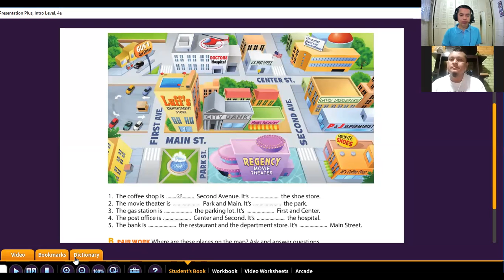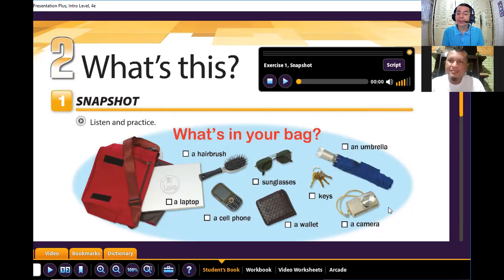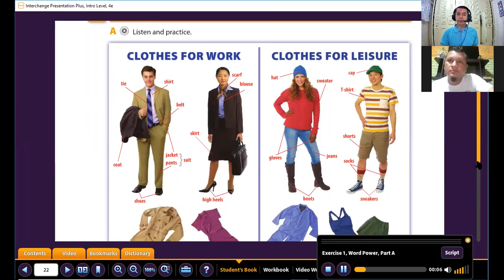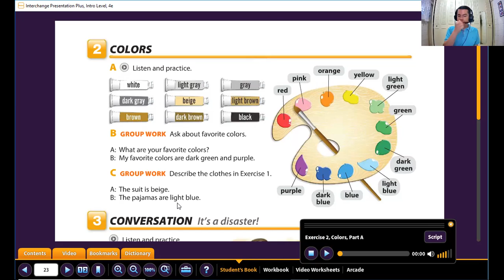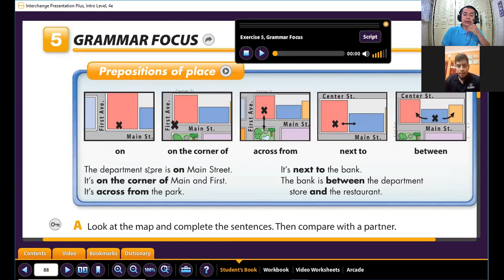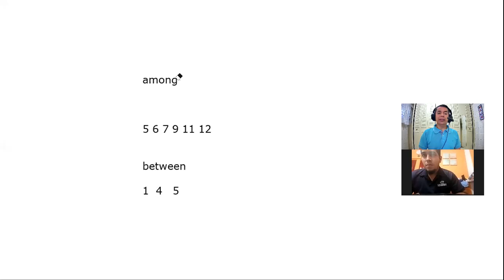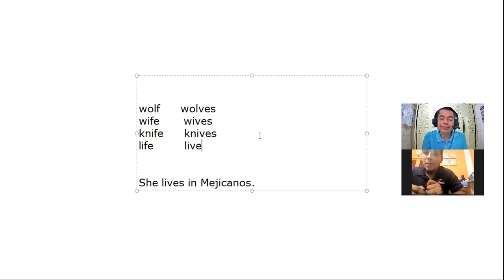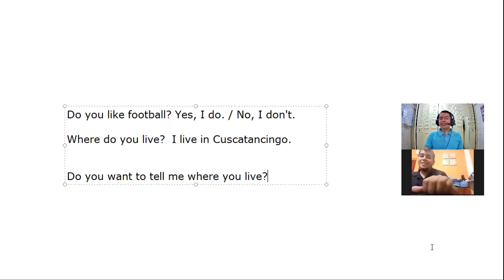Ingles Corporativo-Sesión Privada #4